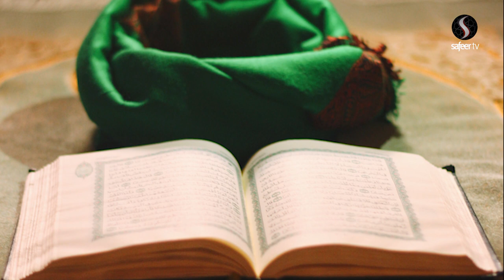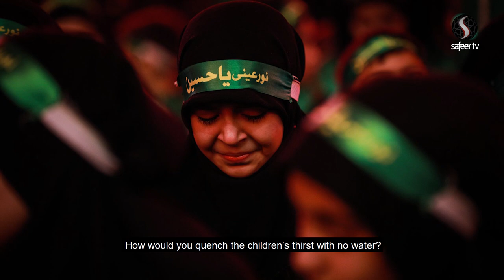Abbas - The Slave of God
This wonderful poem describes the magnanimous personality of Abul Fadhl Al Abbas, Imam Husain (AS) brother, companion and greatest support on the day of Ashura.  Always remembered as the protector of women and children, we salute you Abbas and will never forget you.